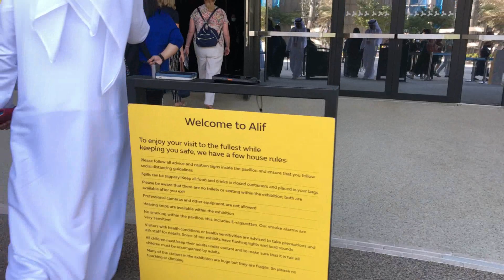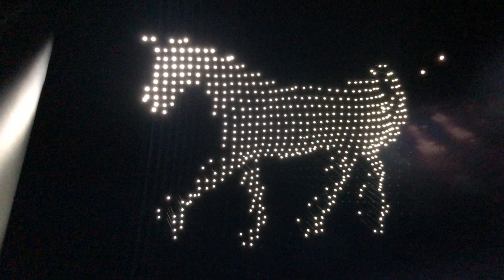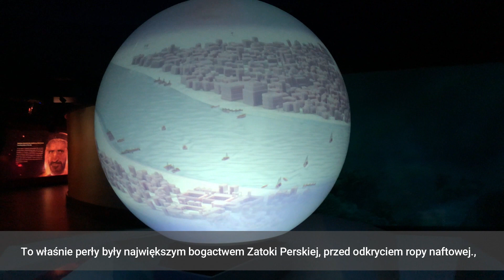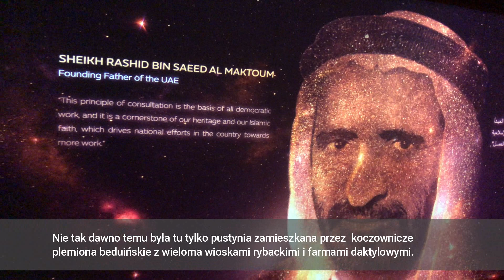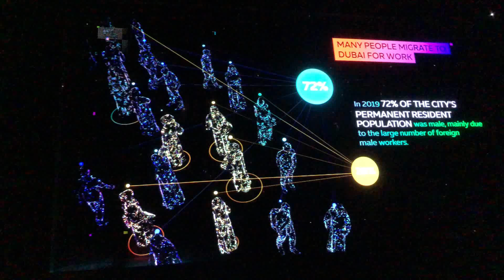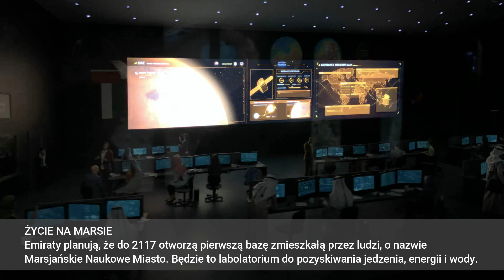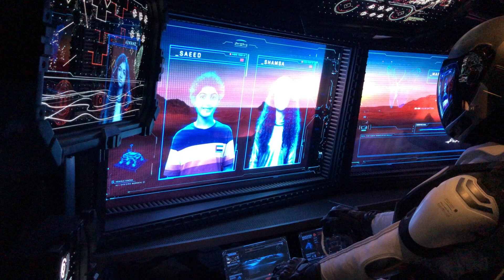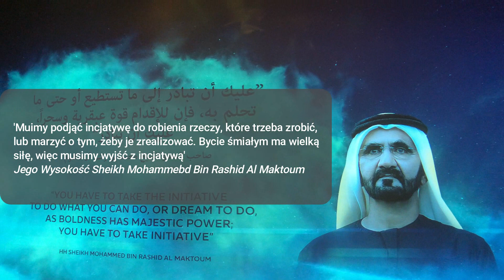Alif Mobility Pawilon | EXPO 2020 w Dubaju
Alif Pawilon znajduje się w części Mobility (Ruchomość).  Jest to bardzo imponujący budynek, który wyróżnia się wśród innych. Po przejściu przez główną bramę i odprawę bagażu wita wszystkich zwiedzających. Zapraszam na wspólne zwiedzania Mobility Pawilonu - Alif.
Alicja xxx